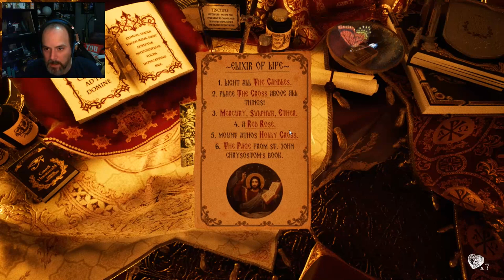Gray Dawn, Episodi 08: La poció màgica per ressuscitar els morts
Sortim de la zona dels morts, almenys momentàniament, i apareixem a Romania, altre cop, rodejats igualment de nens morts pel còlera i d'en David, que ens guia a través de la preparació d'una poció màgica que ens ha de ressuscitar.

Al final, un riure malèfic ens espera a la sortida.

T'agrada l'humor?

T'agrada l'Online?